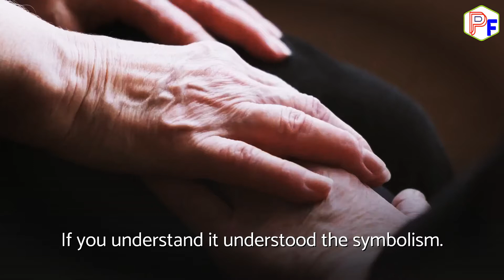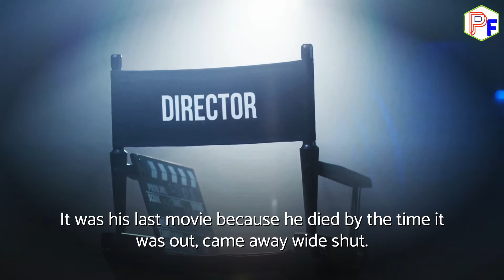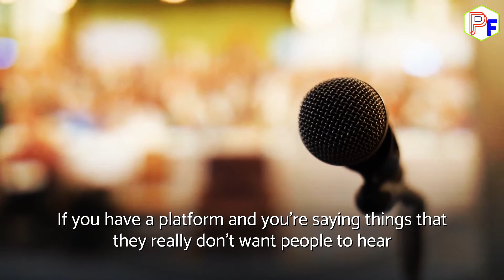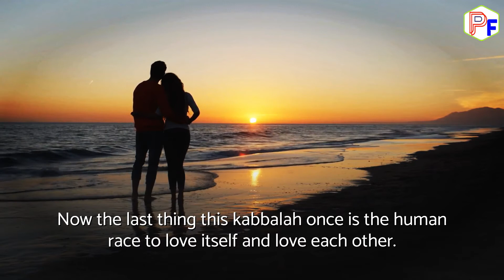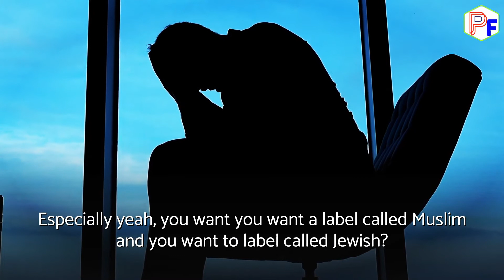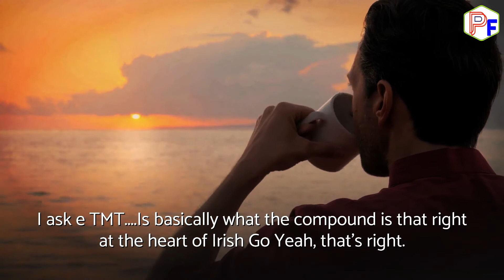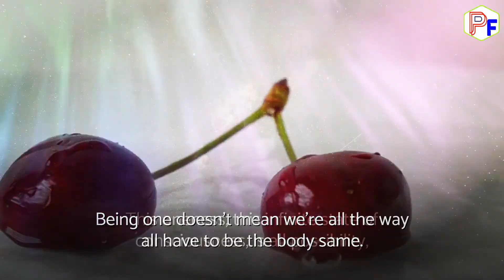PAY ATTENTION ! They Need To Be Stopped !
INSPIRED BY -